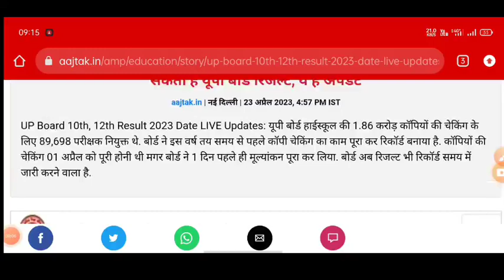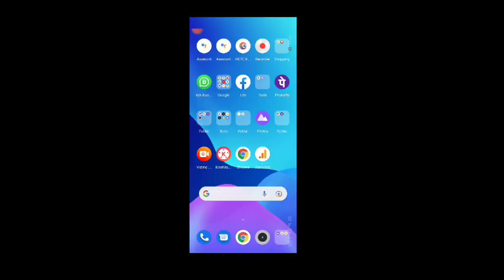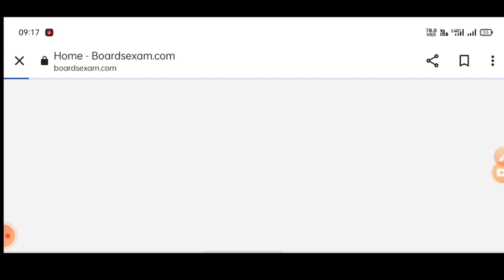UP Board Result 2023 | UP Board Result 2023 Kab aayega | UP Board Result 2023 news today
12th result date
up board result 2022 news today live
apnavidyalay education system news 2022 up board
10th
up board
upmsp
class 12th up board result 2023
up board class 10th result 2023
10th ka result kab niklega
up board 2023 result date
up board copy check 2023
up board 2023 result
up board class 12th result 2023
10 ka result kab aaega
mr examwala
12th result up board 2023
10th up board result 2023
12th ka result kb aayega 2023
ayush study centre
up ka result kab aayega 2023
shorts
यूपी बोर्ड 10वीं 12वीं का रिजल्ट कब आएगा
gyansindu coaching classes
how to check 10th class up board result 2023
how to check 12th class up board result 2023
up board 10th result kaise dekhe
up board ka result kaise nikale
how to check up board intermediate result 2023
how to check up board high school result 2023
up board high school ka result kaise check karen
uttar pradesh state board of high school and intermediate education
up board 10th 12th result 2023 date viral
up board result kaise check kare
up board intermediate result 2023
up board high school result 2023
up board 10th and 12th result 2023
up board result 2023 fake notice
up board result fake notice
up board 10th result 2023 date
up board 12th result date
up board result 2023 result notification
class 10 result bihar board out
10th result 2023 kab jari hoga
2023 up board result kaise check kare
bihar board matric exam 2023 result
download bseb matric result 2023
download matric result 2023
10th result 2023 download link
how to check 10th & 12th class up board result 2023
short
up bord result
10th class result up board
up board result website
up board exam
upmsp result
result check
board exam result date
exams
up board result by upmsp
intermediate result kab aayega
high school ka result update
result date
up board latest update
up board latest news
up board 2023 result kab aayega
up board ka result kab aayega 2023
mk sir inspiration
up board result latest news
10th result 2023 up board
12th result 2023 up board
up board exam 2023 ka result kaise dekhe
10 class up board result 2023
balaji study motion
up board exam 2023 ka result kab aaega